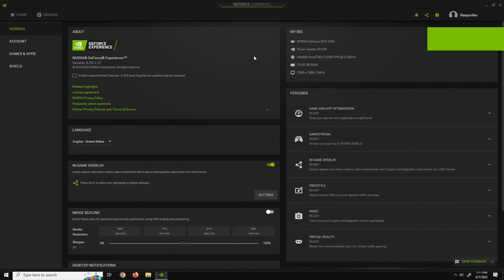GTX 1650 | Call of Duty Warzone Champion of Caldera - 1080p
Call of Duty Warzone Champion of Caldera tested on GTX 1650 at 1080p

PC Spec:

GPU - GTX 1650 Asus Phoenix